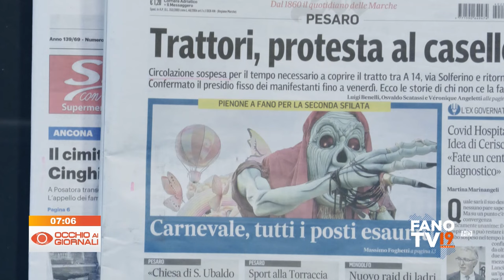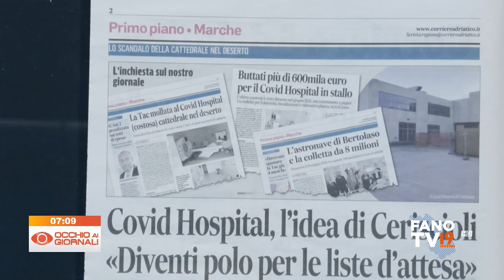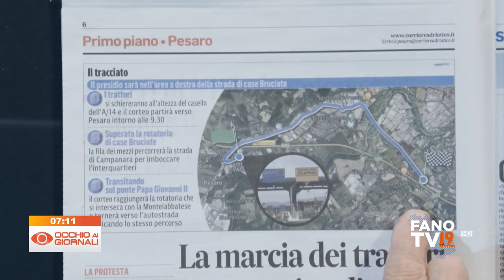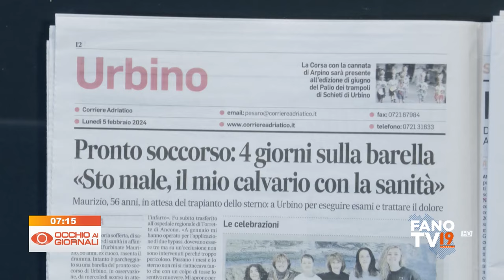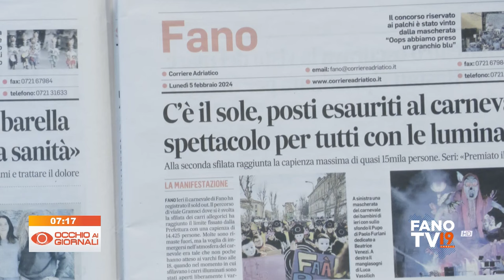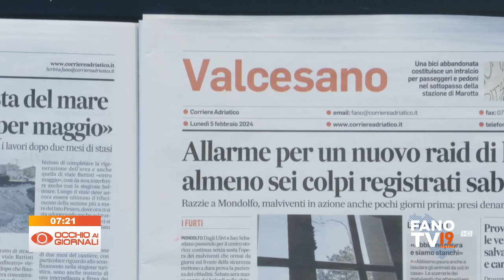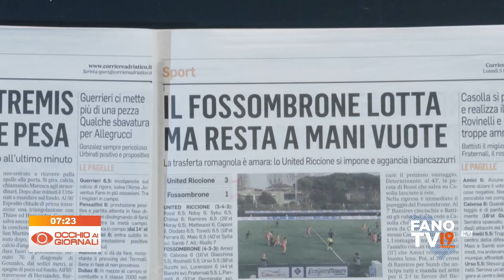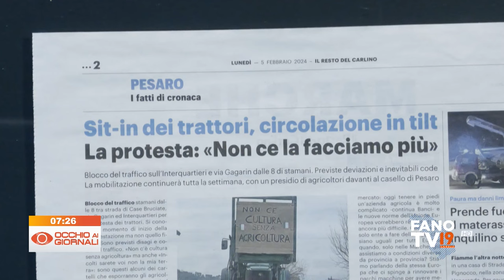Occhio ai Giornali 5 febbraio 2024